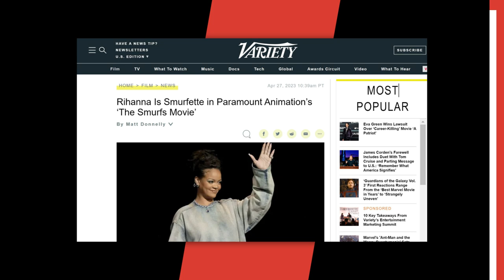RIHANNA Will Follow Zoe Zeldana’s Lead By Going Blue For New Movie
Script Written By: Bernadette Giacomazzo
Video Edit: Mahib Balde